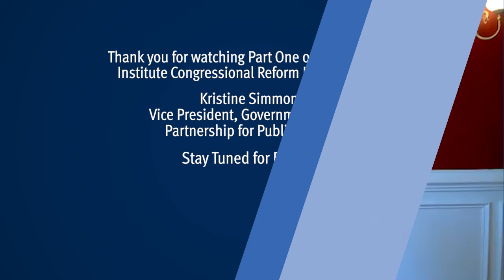Kristine Simmons, Vice President, Center for Presidential Transition (Part 1) - Reforming Congress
About Kristine Simmons:
As the head of the Government Affairs team, Kristine Simmons leads the Partnership for Public Service’s education and advocacy work on Capitol Hill, oversees the Center for Presidential Transition and serves as a member of the Partnership’s senior leadership team. Her responsibilities include developing and executing strategies to improve presidential transitions, informing congressional oversight, and reforming government management and the civil service system. Prior to joining the Partnership, Kristine served as a special assistant to President George W. Bush on the White House Domestic Policy Council. She also spent 11 years on Capitol Hill working in a senior capacity for the House Committee on Oversight and Government Reform and the Senate Committee on Governmental Affairs. Kristine has worked with fantastic leaders in both the executive branch and Congress, and believes that people of integrity working across the aisle and across the branches can do great things for the American people.

Timestamps
0:14 - Background
1:19 - Describe your experience on the Hill as a staffer in. The House vs. Senate
4:41 - What kind of activities occurred in your role in the Exec Branch while going to the Capitol
8:32 - Introducing the Partnership for Public Service
12:05 - Discussing the process of Executive Branch appointments sent to the Senate
17:13 - What are the criteria by which senators evaluate a nominee?
20:38 - Are there ways the confirmation process can be improved?
23:21 - What are the motivations for the Senate leaving vacancies to executive branch positions?
25:37 - How can the requirement for senate confirmed positions be added or removed for particular positions?
26:35 - On Oversight, from the perspective of the Legislative Branch and the Executive Branch
30:01 - How do committees gain information in order to conduct oversight into their respective policy areas?